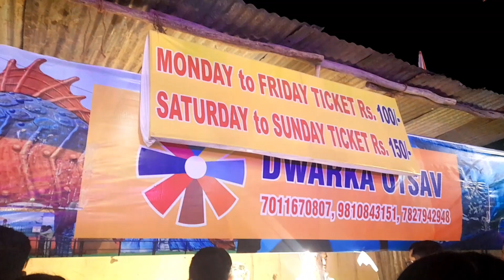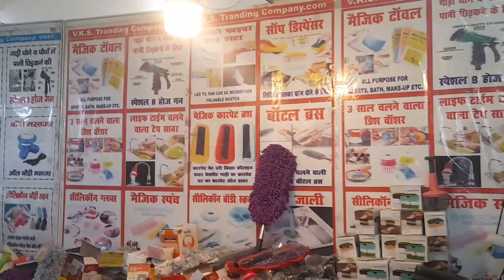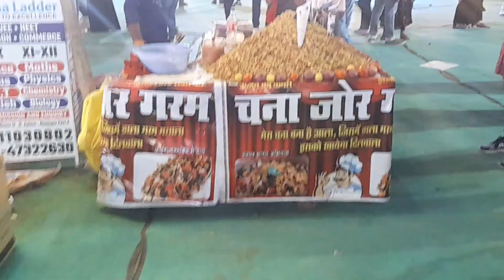Dwarka mela 2024 - Underwater tunnel aquarium in delhi Dwarka sector 11 mela underwater fish tunnel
Delhi and will run till 31 march 2024. Here you can enjoy in 20+ rides see underwater tunnel aquarium filled of different fishes , haunted house, cultural programs, buy different products in many stalls , eat food in food court , play games in gaming zone at dwarka Here you can also buy handicrafts, good living products, electronic products, books, healthcare, home interior, exterior products , kitchenware etc.

In this video, i have shared all information related to entry ticket price , opening & closing date, timings, location, parking , etc. of dwarka mela 2024 - underwater tunnel fish aquarium - dwarka sector 11 mela 2024 - dwarka utsav 2024 holi special delhi mela 2024 & taken you on a full tour of dwarka mela 2024 - underwater tunnel fish aquarium - dwarka sector 11 mela 2024 - dwarka utsav 2024 holi special delhi mela 2024 , so make sure to watch this video till the end to know everything.

Dwarka mela 2024 delhi
underwater tunnel fish aquarium
dwarka sector 11 mela 2024
dwarka utsav 2024 holi special
delhi mela 2024 longest underwater tunnel in india
Dwarka sec 11 mela 2024 delhi
Holi mela 2024 delhi events exhibition
Underwater tunnel delhi aquarium
Underwater aquarium dwarka
द्वारका मेला 2024 - अंडरवाटर टनल फिश एक्वेरियम - द्वारका सेक्टर 11 मेला 2024 - द्वारका उत्सव 2024 होली स्पेशल दिल्ली मेला 2024
dwarka mela 2024
dwarka mela
underwater tunnel aquarium in delhi
underwater tunnel aquarium
fish aquarium delhi
fish aquarium,
delhi mela 2024
delhi mela, mela
mela in delhi 2024
dwarka sector 11 mela
dwarka sec 11 mela
dwarka
द्वारका मेला 2024
द्वारका मेला
दिल्ली मेला 2024
दिल्ली मेला